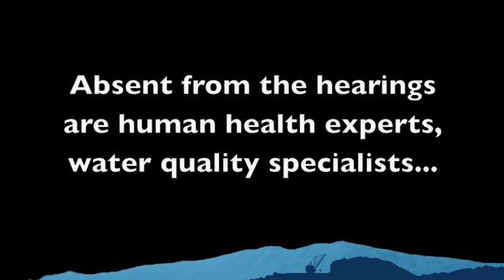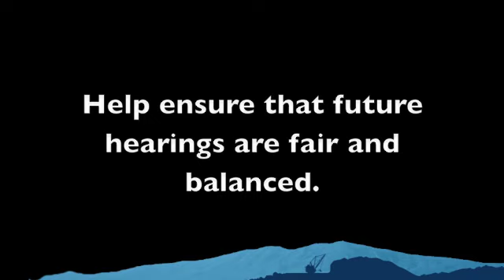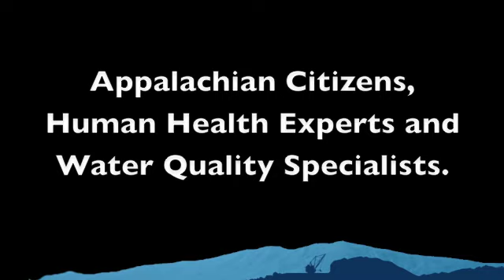iLoveMountains.org/hearing-inequality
Congress is holding hearings on mountaintop removal coal mining.  Absent from those hearings are: Appalachian citizens, water quality specialists and human health experts.